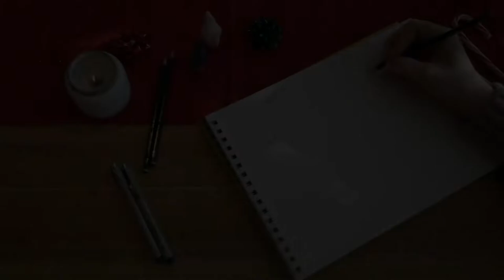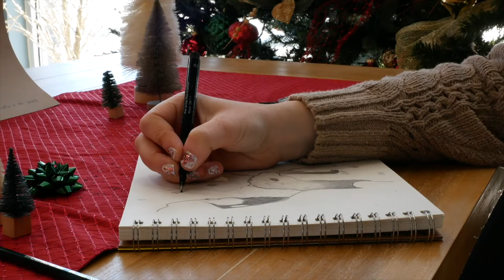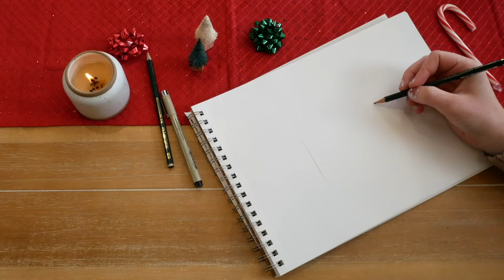Be Born In Me - Christmas Eve 2021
Christmas Eve 2021 at Prairie Heights Community Church.
-Vocals by Elise Stromme
-Art by Heather Gabriel
-Videography by Gordon Armour